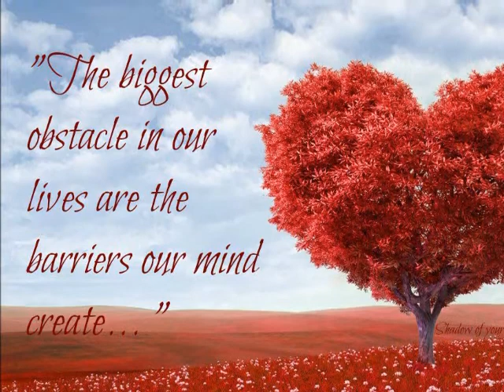EGO AND LOVE - POLES ASUNDER